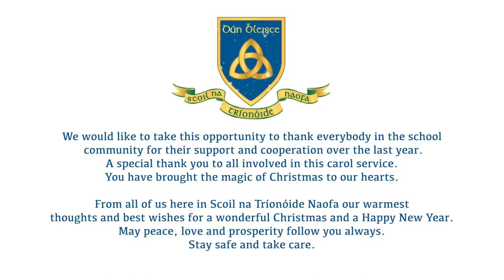Scoil Na Tríonóide Naofa - CAROL SERVICE 2021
We would like to take this opportunity to thank everybody in the school community for their support and cooperation over the last year. A special thank you to all involved in this carol service.    You have brought the magic of Christmas to our hearts.

From all of us here in Scoil na Tríonóide Naofa our warmest thoughts and best wishes for a wonderful Christmas and a Happy New Year. May peace, love and prosperity follow you always.